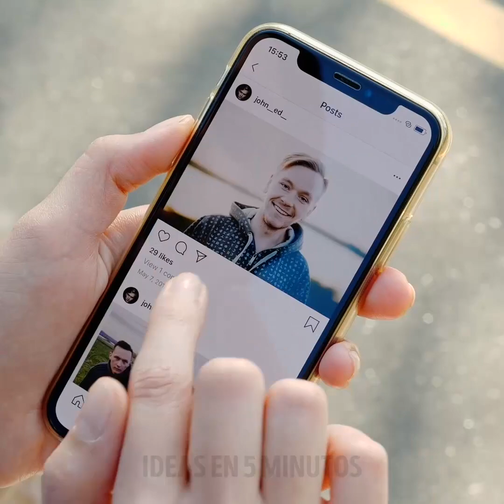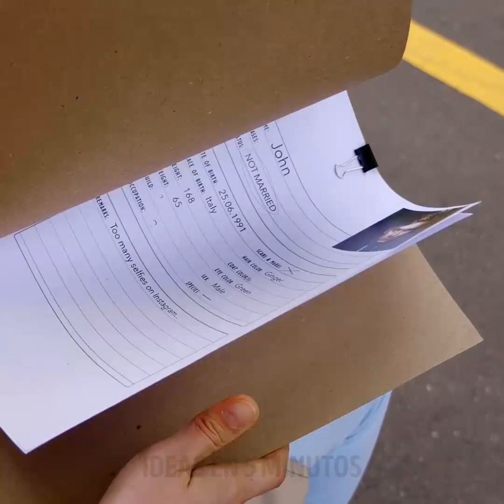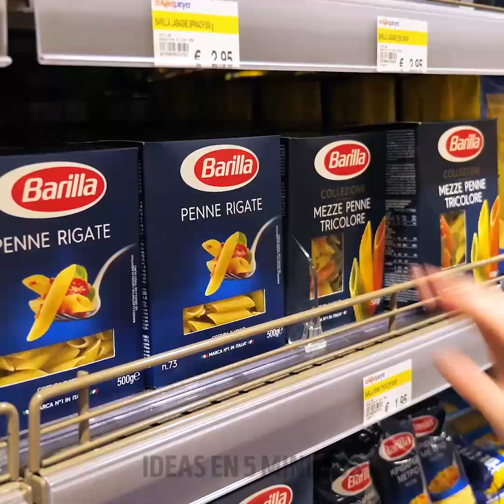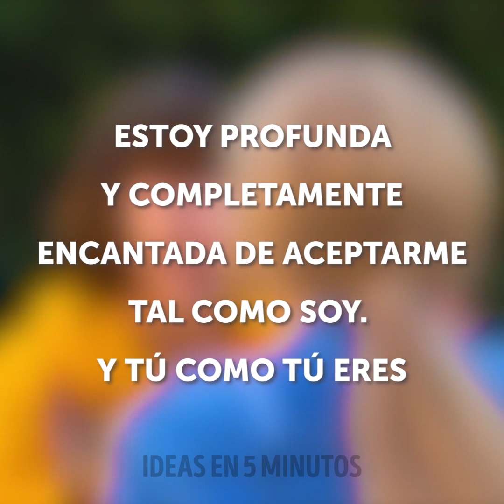YO VS. OTRAS, 19 TIPOS DE CHICAS EN CITAS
CONSEJOS Y TRUCOS GENIALES QUE CAMBIARÁN LA VIDA DE TODAS LAS CHICAS

Todas comenzamos a maquillarnos de diferentes maneras. Tal vez incluso luchamos con el elemento de maquillaje más común: nuestra base. Con el tiempo, sin embargo, estamos tratando de mejorar y mejorar nuestras habilidades de belleza, así que eso es lo que estamos haciendo en este video. Te estoy mostrando algunas formas únicas de aplicar tu maquillaje, así como algunos consejos naturales para mejorar tu rutina de belleza.

Por supuesto, un aspecto de maquillaje impecable no solo requiere una buena habilidad de maquillaje, sino también una rutina de cuidado de la piel constante. No necesitas salir de tu camino y gastar una tonelada de dinero comprando tus propias máscaras faciales, aceites faciales o máscaras, porque te muestro cómo crear tus propios artículos en tu propio hogar.

Ya que estamos en el tema de proyectos de bricolaje y hacer tus propios artículos. Te muestro cómo reutilizar cosas viejas en tu casa y convertirlas en decoraciones increíbles. Por ejemplo, puedes crear tu propia maceta o reutilizar papel viejo en algo nuevo y útil.

Siempre es bueno tener algunos buenos trucos en la manga, si los necesitas para cocinar una buena cena inventando tu propia receta. O, cuando vas a una fiesta y necesitas ideas de moda para estilizar tu ropa.

Marcas de tiempo:

0:07 - Tipos de chicas en citas

0:27 - Cuando quieres recrear la escena del titanic

1:09 - Cuando te pones celoso

3:05 - Hay dos tipos de chicas.

6:01 - Tipos de personas comprando

7:32 - Natación

¡Solo 5 minutos! ¡Eso es lo que necesitas para lucir lo mejor posible! ¡Y si no me crees, solo mira este video! :)